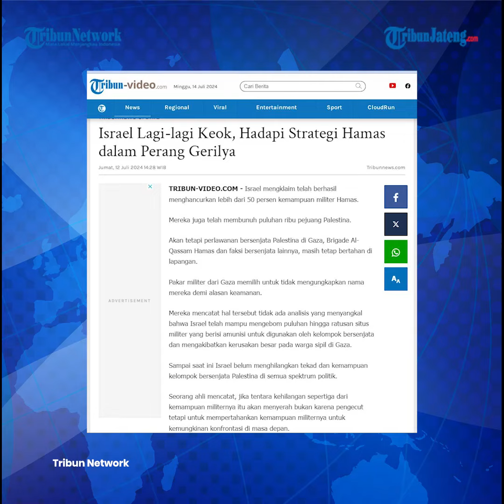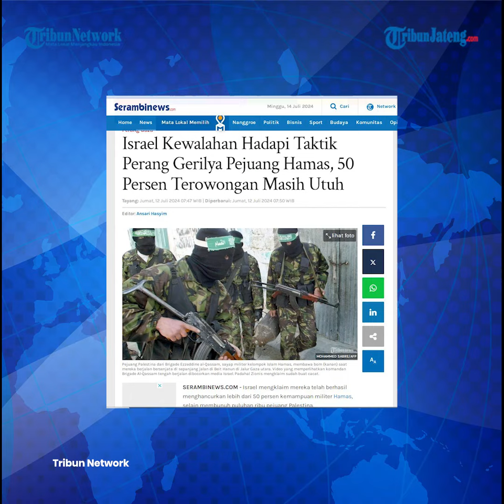Israel Kewalahan Hadapi Strategi Hamas Lancarkan Perang Gerilya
Israel mengklaim telah berhasil menghancurkan lebih dari 50 persen kemampuan militer Hamas. Akan tetapi perlawanan bersenjata Palestina di Gaza, Brigade Al-Qassam Hamas dan faksi bersenjata lainnya, masih tetap bertahan di lapangan.

Mereka juga telah membunuh puluhan ribu pejuang Palestina.

Akan tetapi perlawanan bersenjata Palestina di Gaza, Brigade Al-Qassam Hamas dan faksi bersenjata lainnya, masih tetap bertahan di lapangan.

Program: News Update
Video Editor: Re Klara Muhammad Cuba
Host: Elyn Windiyastuti